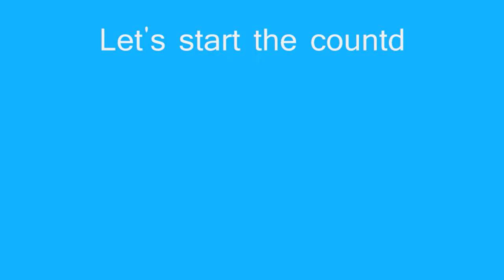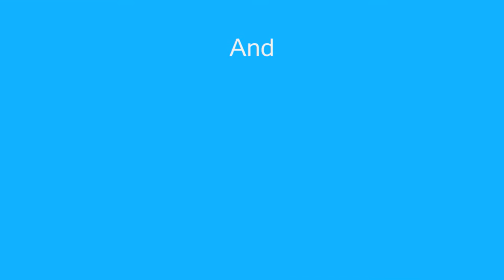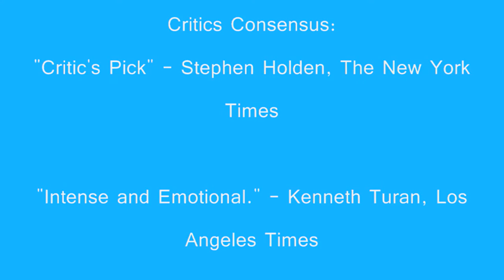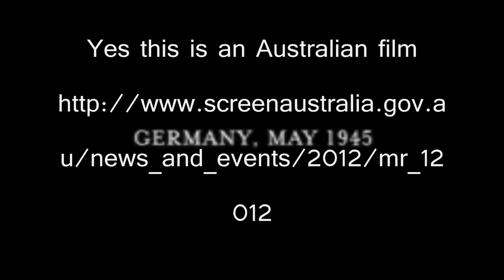Top 5 Australian Movies of 2012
Here is the third video of the Top 5 Aussie Movies series, with 2012.

Ranking and links:
1. Lore, 94% rating

*** Lore (Trailer included in the video) *** (German/Australian) ,,,,,,,,,,,,,,,Yes this is an Australian film

Movie cast: Saskia Rosendahl, Nele trebs, Kai Malina, Ursina Lardi, Philip Wiegratz
Synopsis: As Allied forces sweep across Germany, five children embark on a journey that challenges their notions of family, love and friendship.